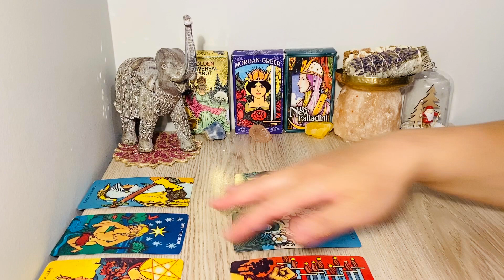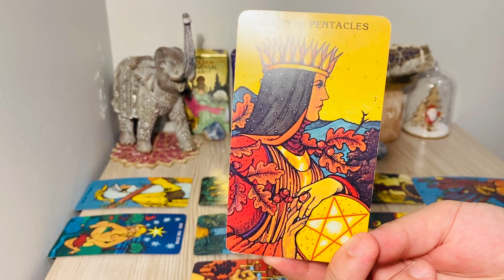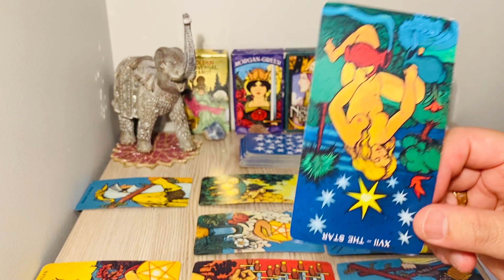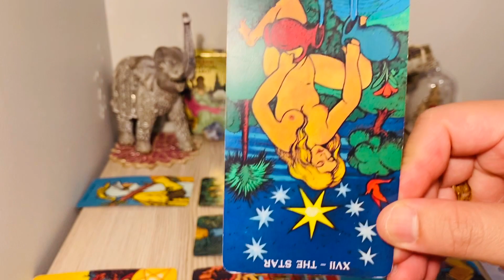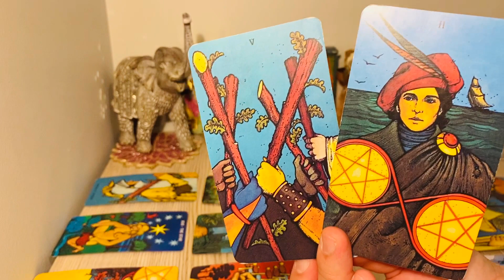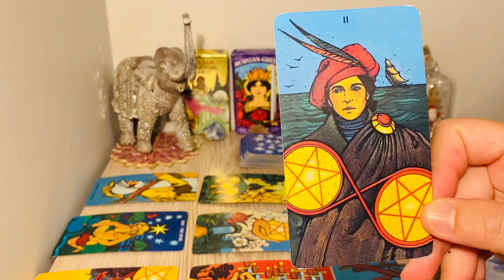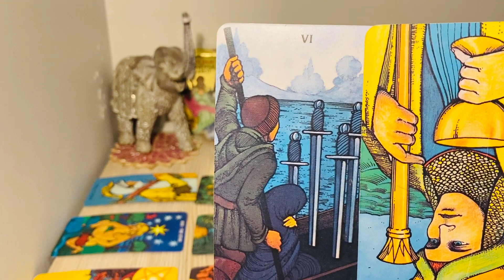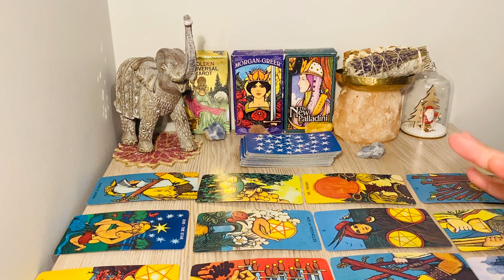Virgo | Will They Reach Out? ❤️ Reading | Dec. 2020